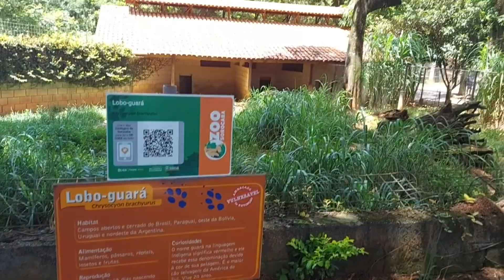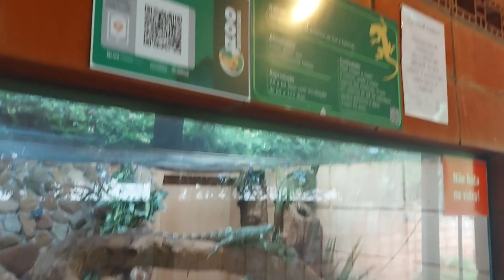PRIMEIRA VEZ EM UM ZOOLOGICO EM BRASIL- 😞nao era o que esperava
primeira viagem juntos de nossa familia em brasil